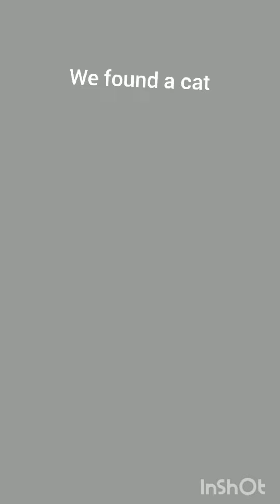photoshoot with my friends part 2